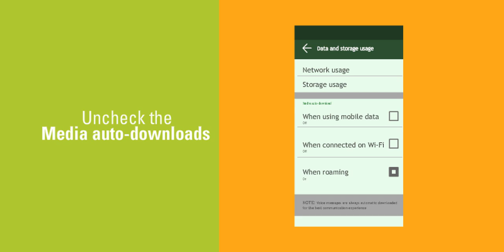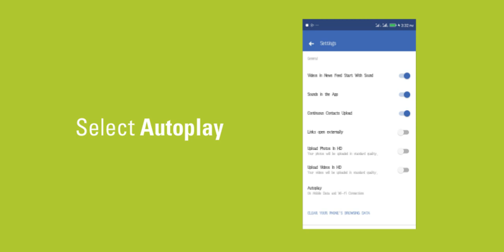How to manage Data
Smile educates customers on how to manage their data to get the best result